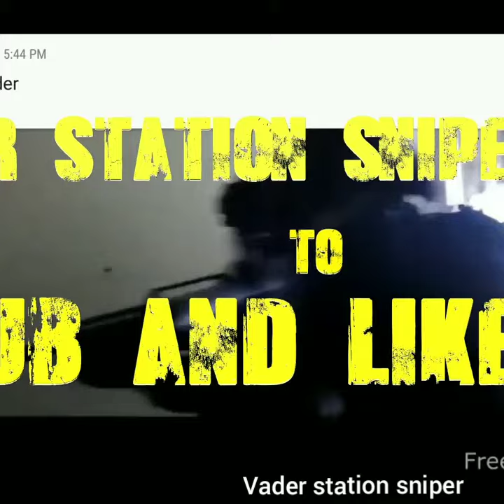Vader station sniper TV cribs